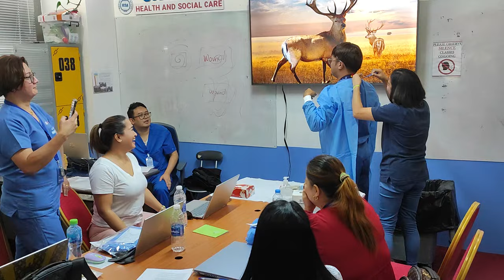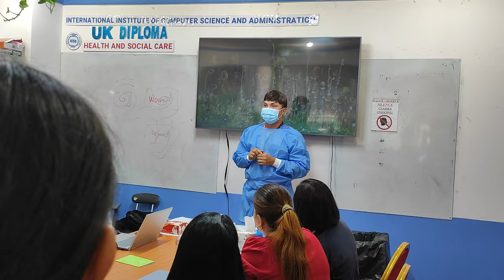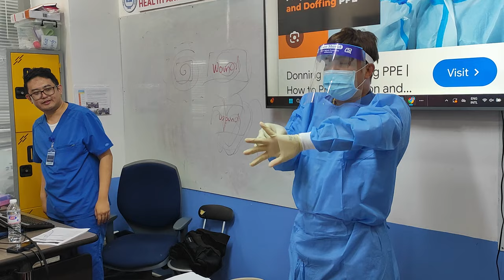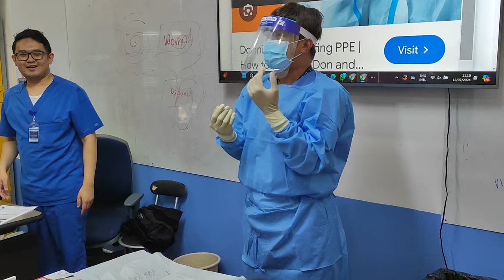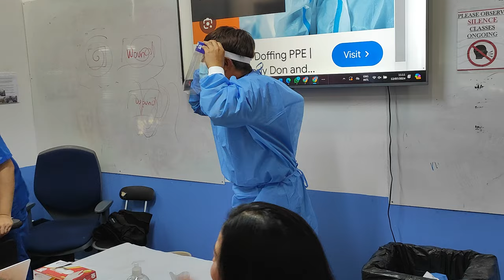PROPER DONNING AND DOFFING OF Personal Protective Equipment | HSC STUDENTS ACTIVITY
𝐏𝐏𝐄 𝐀𝐜𝐭𝐢𝐯𝐢𝐭𝐲 𝐟𝐨𝐫 𝐨𝐮𝐫 𝐃𝐢𝐩𝐥𝐨𝐦𝐚 𝐢𝐧 𝐇𝐞𝐚𝐥𝐭𝐡 𝐚𝐧𝐝 𝐒𝐨𝐜𝐢𝐚𝐥 𝐂𝐚𝐫𝐞 𝐒𝐭𝐮𝐝𝐞𝐧𝐭𝐬 (𝐂𝐚𝐫𝐞𝐠𝐢𝐯𝐞𝐫 𝐂𝐨𝐮𝐫𝐬𝐞)
📌PROPER DONNING AND DOFFING OF Personal Protective Equipment.
Nais na maging Competitive sa Caregiving Industry? Ano pa hinihintay mo Kabayan? Magkaroon ng Internationally recognized Diploma sa One of the most 𝐢𝐧 𝐝𝐞𝐦𝐚𝐧𝐝 𝐧𝐚 𝐜𝐨𝐮𝐫𝐬𝐞 𝐧𝐚 𝐦𝐚𝐲 𝐢𝐧 𝐝𝐞𝐦𝐚𝐧𝐝 𝐉𝐨𝐛 𝐎𝐩𝐩𝐨𝐫𝐭𝐮𝐧𝐢𝐭𝐢𝐞𝐬 𝐖𝐨𝐫𝐥𝐝𝐰𝐢𝐝𝐞!
✅ Earned 60/120 UNITS/CREDITS
✅ Certified by Ofqual (The Qualification Regulators in UK)
✅ Pwede ipa-evaluate sa WES at ECA
✅ can be attested in any Embassies

𝙇𝙤𝙤𝙠 𝙛𝙤𝙧 𝙈𝙨. 𝙈𝙪𝙧𝙙𝙞𝙮𝙮𝙖 : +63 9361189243